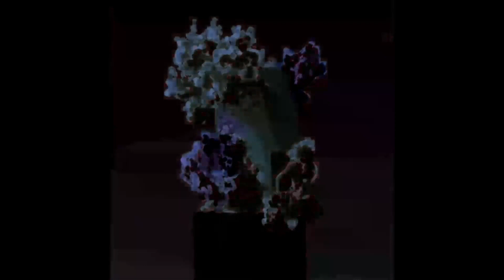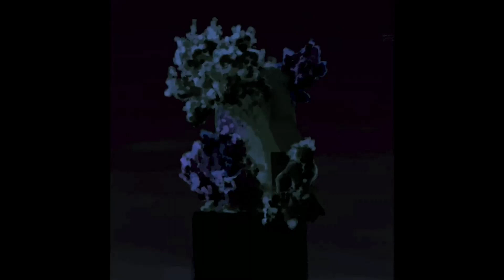K1 - Temporary Bliss State (The Carebear - Everywhere in The Beginning of Nowhere: Hospice Edition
This track is from a Hopspice's edition/take of final edition "Everywhere in The Beginning of Nowhere" by The Carebear.
Upload of tracks from the album suggested by @RexusSolextraArchives.